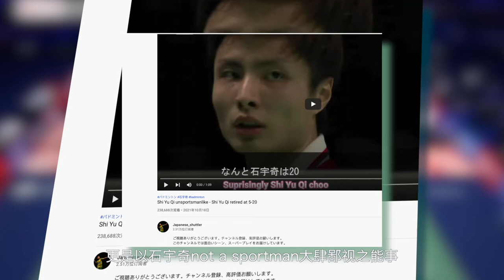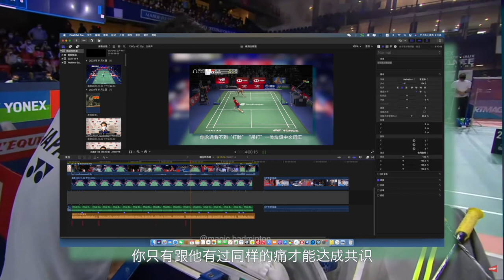一模一樣的開頭和結尾，桃田賢鬥是不是該給石宇奇道個歉呢